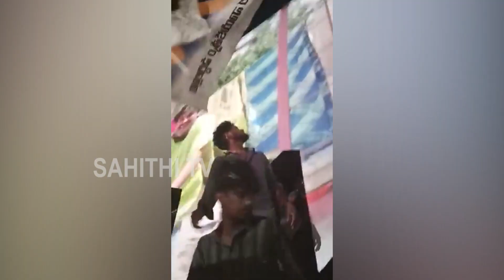Destroyed Cinema Screen In The Name Of Pawan Kalyan Fans At Tholiprema Screening Theater | SahithiTv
Watch here Destroyed Cinema Screen In The Name Of Pawan Kalyan Fans At Tholiprema Screening Theater